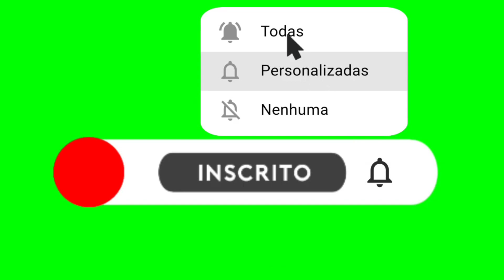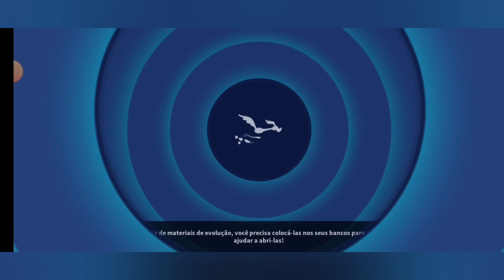Chegamos ao nível 39 conquista do LOONEY TUNEY MAYHEM